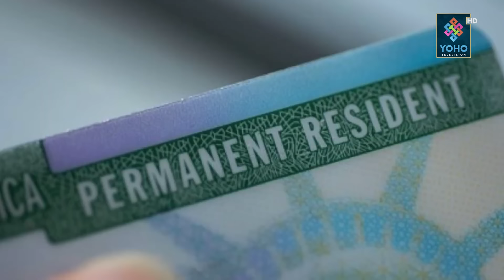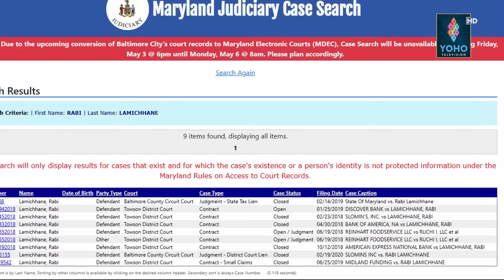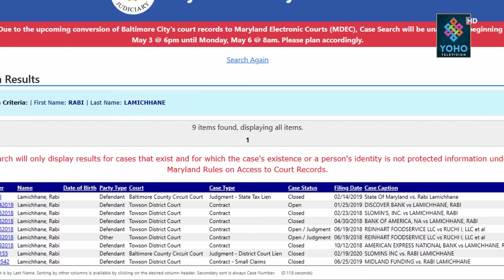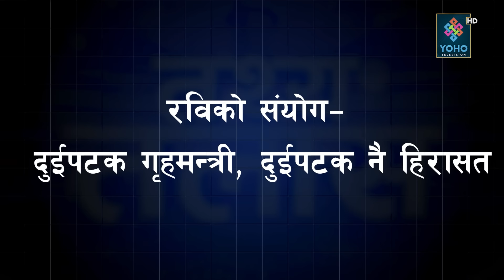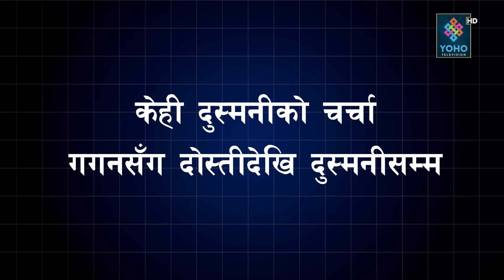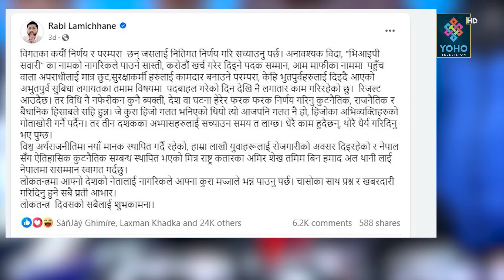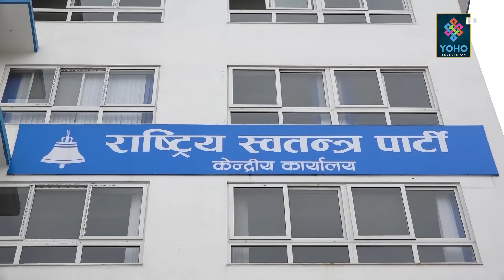रवि: जेलदेखि जेलसम्म, पत्रकारितादेखि प्रधानमन्त्रीसम्म ! जबरजस्त उदय, उसैगरी पतन ?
Programe: Tathya Talas
Research : Tak Khati
Presenter : Dharma Raj Bhatta
Editor: Bhupendra Paudel, Dharma Raj Bhatta
Visual Editor : Bijay Dangal,Tarka Raj Jaishi
Camera Person : Shirash Shrestha, Rabindra Timalsina ,Bimal Chauhan, Sujeep Bajracharya
Graphics : Ranjan Neupane
MCR : Basant Saud, Rajkumar Gole, Subas Rai